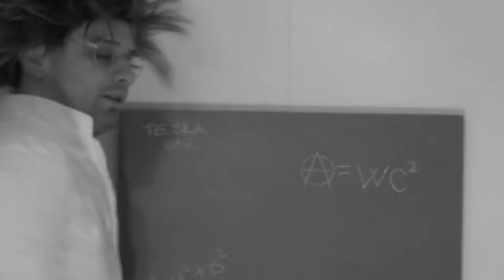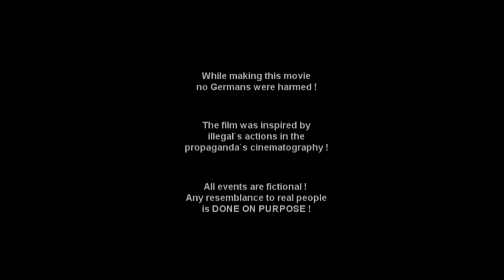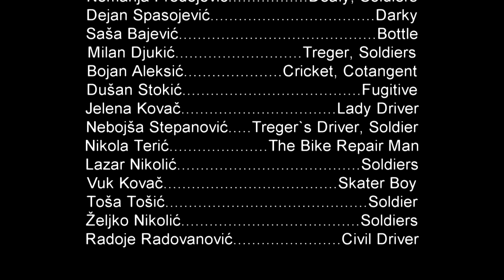UNDERSIGNED - Freedom Fighters [2015] [Full HD] - Full Movie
The Greatest Trash War Parody of the World Ever !

Genre: Comedy / War
Runtime: 30 min
Cast: M.Kovač, N.Predojević, D.Spasojević,
S.Bajević, M.Đukić, B.Aleksić, D.Stokić...
Writer/Director: Marko Kovač
Production: MK Art Studio, Belgrade 2015.